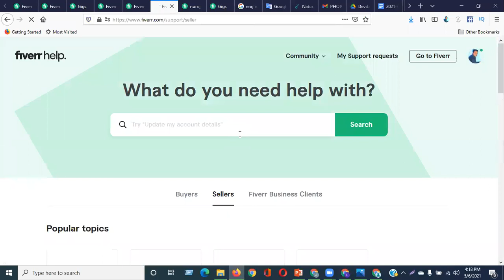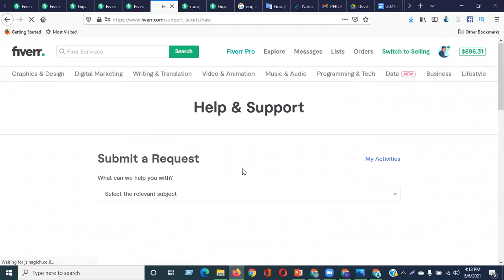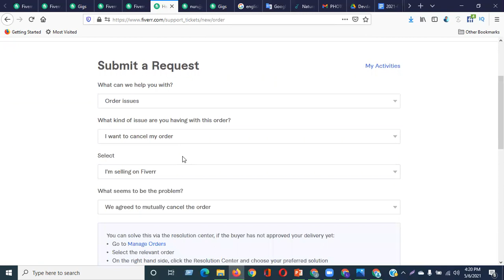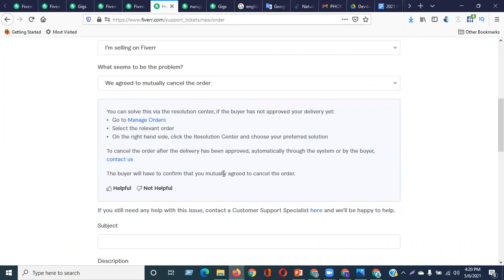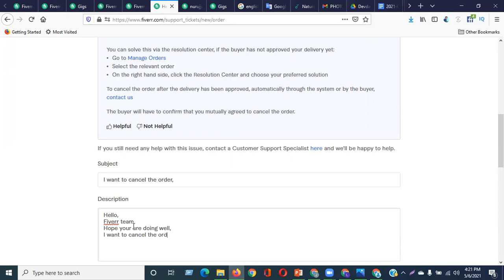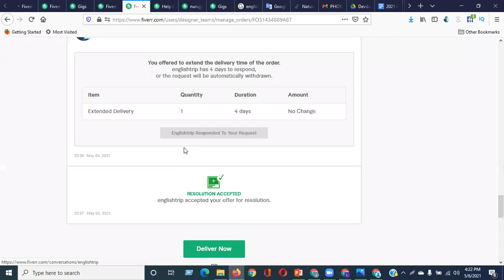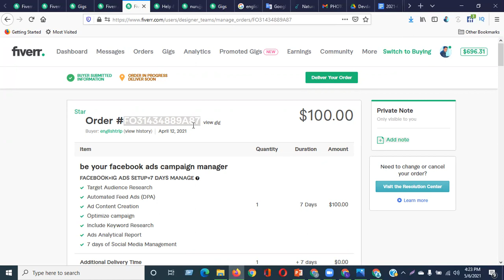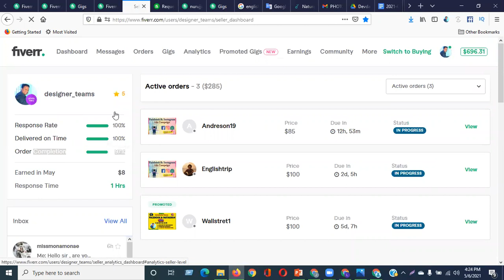How to Cancel your order on fiverr without reduce order completion rate, part-1, By Devdas Shikary